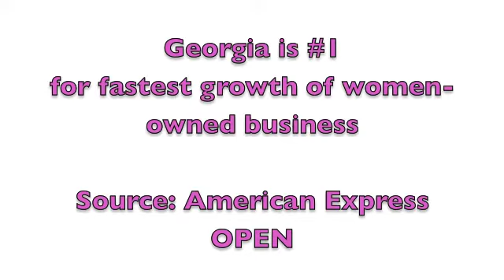AtlantaMoms.com guest post & e-book announcement, moms can start businesses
Emmy award-winning TV journalist Joyce Brewer of explains how she created the show using her television skills, announces an e-book giveaway and suggests a business idea moms can start today.
This is a guest post for AtlantaMoms.com